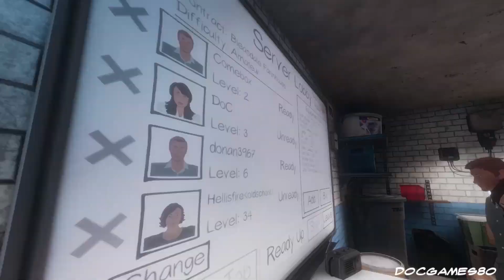Favorite Moments of 2023: All the Rest! DRG! Hunt! Destiny & More!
Welcome to the "and the rest" part of my 2023 collection.  :)

Appearing in this Video:
Christian
Night
Donan
Julian
Old Ethan
Turtles
Hellfire

Additional footage from Christian, Turtles and Night! Thank you.